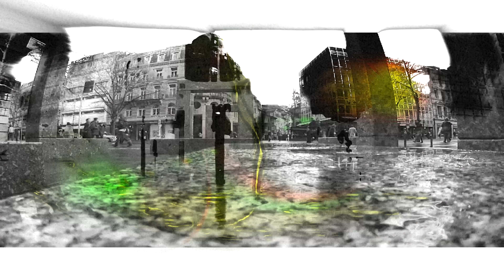[Piano Trap] Chuki Beats - Sing Low Key Smooth Trippy Piano Trap Instrumental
IMPORTANT INFORMATION
All my instrumentals are free to use in your videos/songs if and only if you credit me in the right way. and write : Instrumental produced by Chuki.

*Bandcamp pricing :(€20 - Lease)
Chukimusic or Chuki HipHop (BE) is a hiphop instrumentals channel i started in 2014. I upload all sorts of hip hop instrumental beats. Chill beats, Relaxing instrumentals, Old school hip hop beats, New School trap hip hop beats, Dreamy and Trippy Instrumentals, Smoking Weed instrumentals, Jazz hip hop beats and much more ! I have a series of Real Chill Old School Hip Hop Instrumental Rap Beats that is going pretty well! Also all of my hip hop beats and instrumentals are free to download for anyone. Downloads are available on soundcloud or google drive. Sometimes i upload full chill hip hop track productions as well. Hope you guys enjoy my hip hop instrumentals and rap beats.